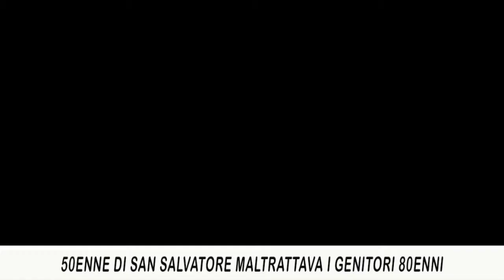TG di Casale: Edizione flash del 29.03.2019